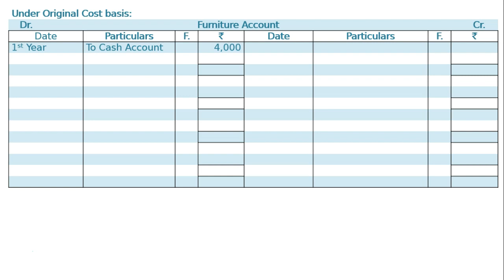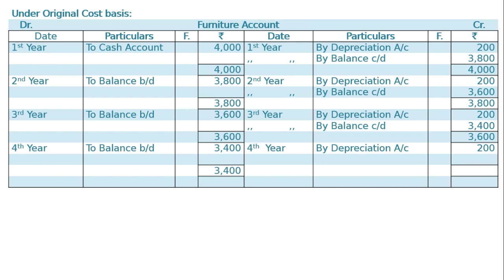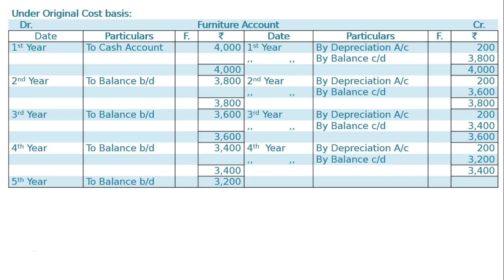XI-Depreciation- Ex-17 (a)